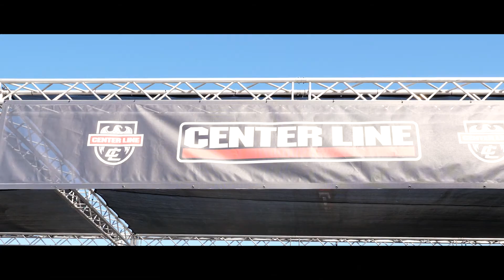Center Line At Jeep Beach 2018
Jeep Beach was a BLAST! Thank you to everyone who came by our booth and checked out the JK from Luxtires High Performance with Center Line LT3 Wheels and 40" Nitto Tires!